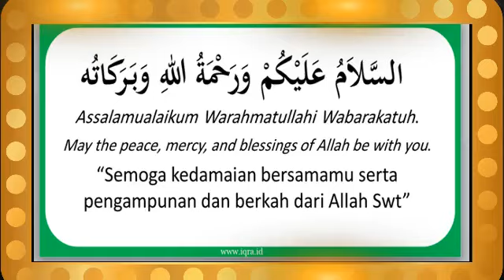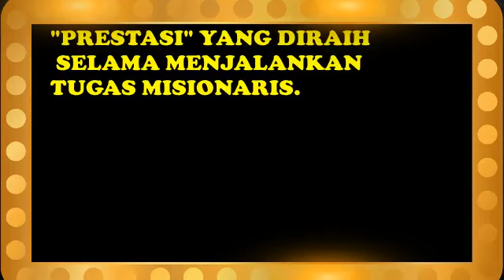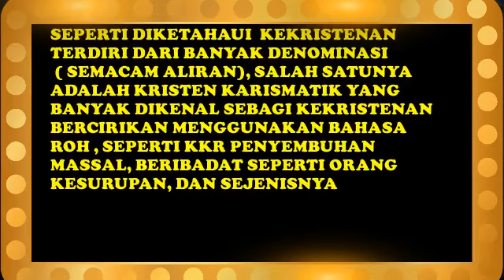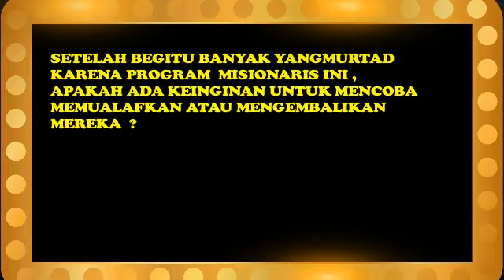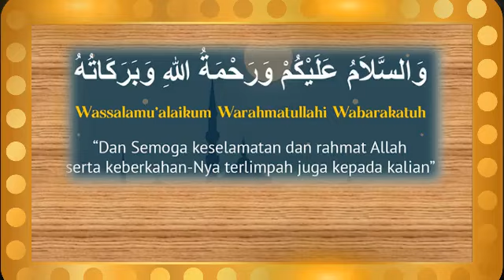MUALAF MEMBONGKAR STRATEGI MISIONARIS